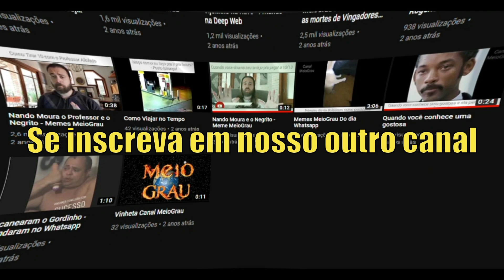8 ARTISTAS QUE MAIS VENDERAM DISCOS NA HISTÓRIA DO BRASIL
8 ARTISTAS QUE MAIS VENDERAM DISCOS NA HISTÓRIA DO BRASIL